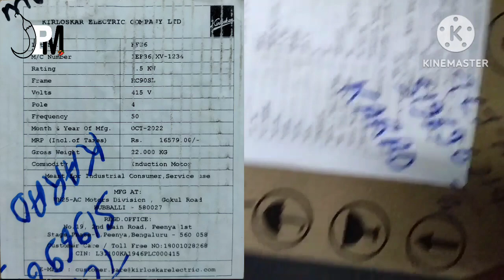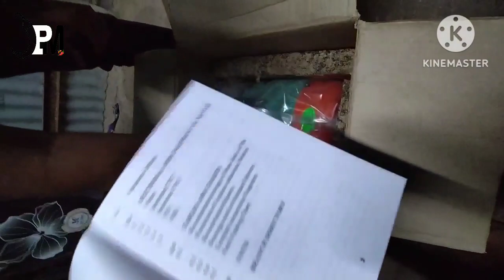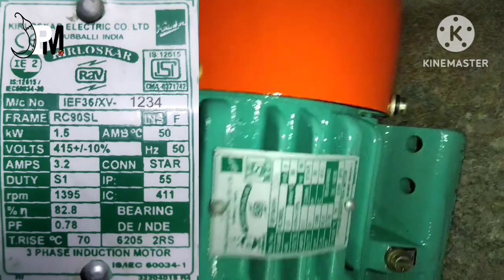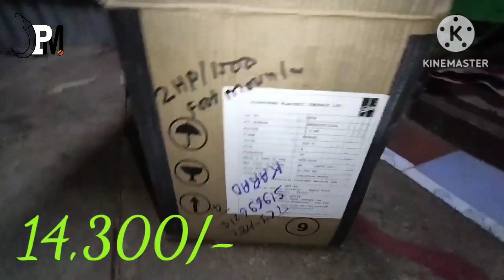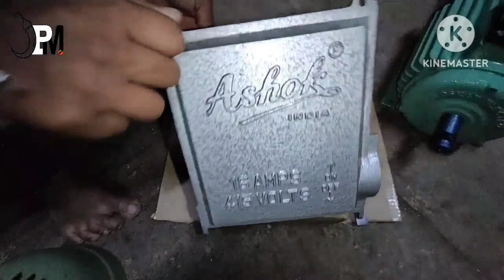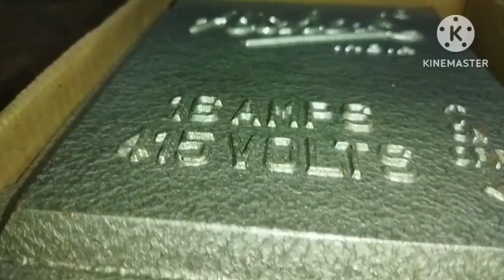चार पाहरी डंक नवीन मोटर / CHAR PAHRI DANK NEW MOTR@pmachines58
चार पाहरी डंक नवीन मोटर / CHAR PAHRI DANK NEW MOTR